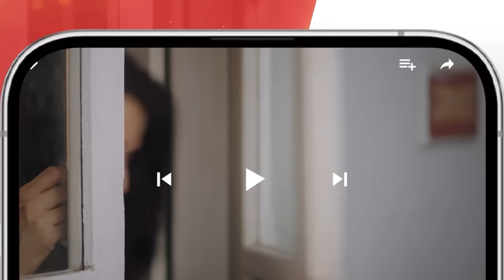Sultan Salahuddin Ayyubi - Episode 65 [ Urdu Dubbed ] 3rd Sep 24 - Presented By Mezan - HUM TV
Cast:

Uğur Güneş, Dilin Döğer, Mehmet Ali Nuroğlu, Kaan Çakır, Hakan Vanlı, Ali Ersan Duru, Erdinc Gulener, Ekin Türkmen, Tuvana Türkay, Murat Han, Buse Varol, Seda Yıldız

Writer: Serdar Ozonalan
Director: Sedat Inci
Producers: Emre Konuk, Dr. Kashif Ansari & Dr Syed Junaid Ali Shah

Adaptation & Localization:
M. Nadeem J.
Team NJ Media (Pvt.) Ltd.

Dubbing Script & Translation:
Nadeem Asad

Associate Producer (NJ)
Tanweer Jamshaid